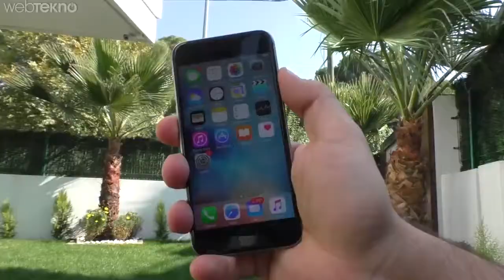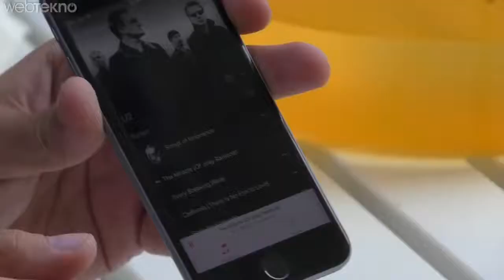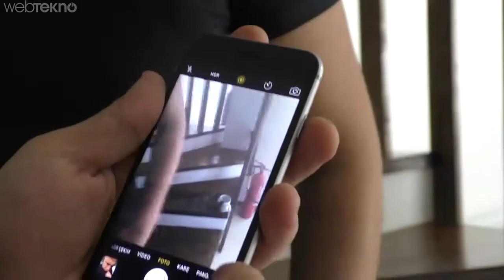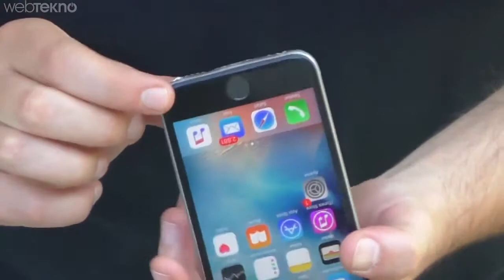iPhone 6S Salamlk Testi 3310 erir